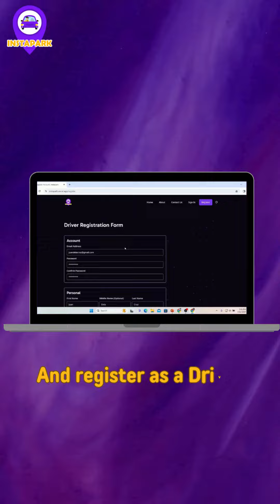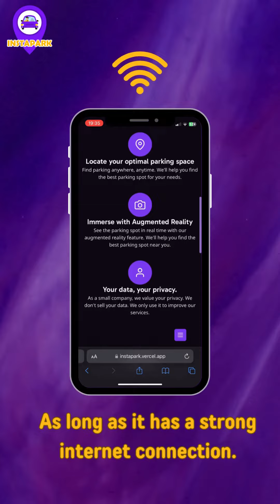INSTAPARK : Parking Reservation System With AR